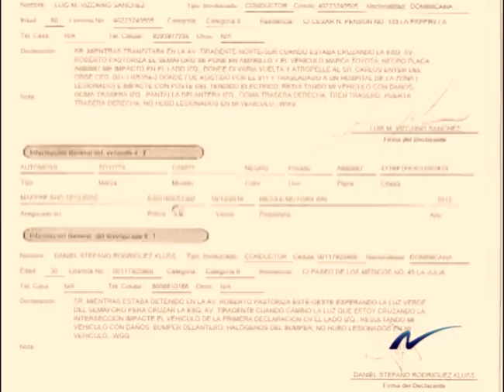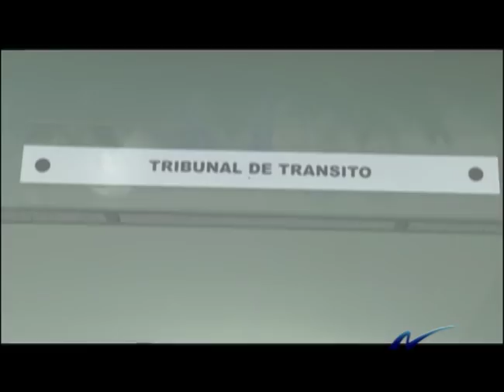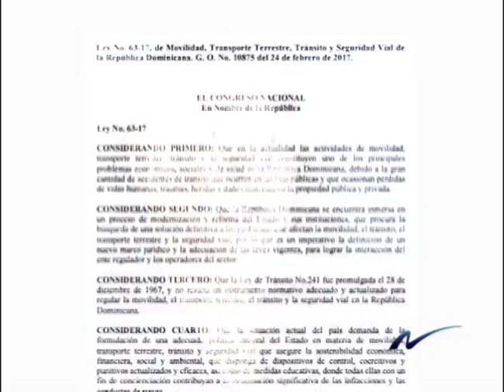Exigen la verdad en caso Engles del Orbe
Nuria Piera hace homenaje a Engles Del Orbe, ciudadanos ejemplar falleció tras un accidente en el que lo atropellaron mientras cruzaba la calle.